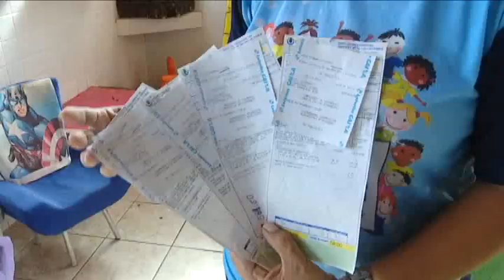DESPERDÍCIO CAIXA D'AGUA PEIXINHOS [BGT 05.04.2019]